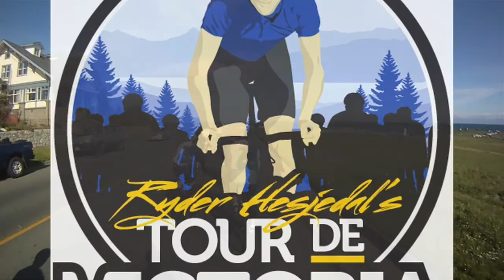Ryder Hesjedal's Tour de Victoria 2011 - Testimonials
Parkside Victoria Resort & Spa was proud to be the founding sponsor and headquarters of the inaugural Ryder Hesjedal's Tour de Victoria, which took place on May 28, 2011. Over 1,200 cyclists of all levels and abilities took part in this event, riding either the 90km route, lead by Olympian Simon Whitfield, or the 140km route, lead by Tour de France 7th place finisher Ryder Hesjedal and "Captain Canuck" Trevor Linden.